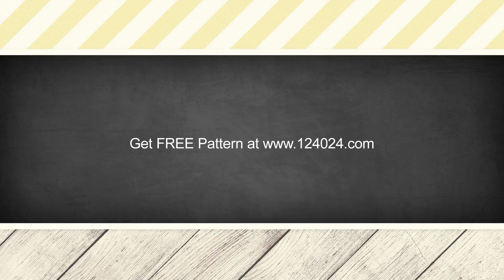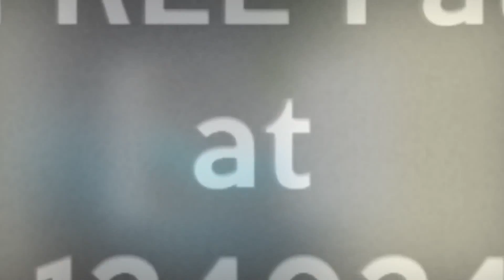how to crochet almond shaped eyes